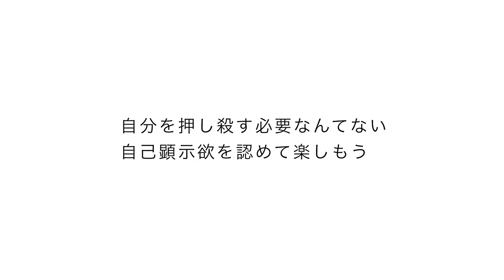【N/S高】犬山紙子 ～現代の中高生が抱える意識の問題とは～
エッセイスト 犬山紙子さんによるメッセージです。